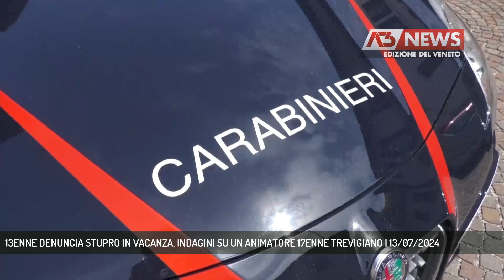13ENNE DENUNCIA STUPRO IN VACANZA, INDAGINI SU UN ANIMATORE 17ENNE TREVIGIANO | 13/07/2024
A3 NEWS Veneto 13/07/2024 - TREVISO - Massimo riserbo ed indagini in corso sulla denuncia di violenza sessuale nei confronti di una 13enne in vacanza in Salento. La giovanissima, in ferie in un villaggio turistico, sarebbe stata costretta ad un rapporto da un animatore 17enne originario del trevigiano. (Servizio di Marta Marangon) - Segui Antenna Tre anche sul digitale terrestre! Visita il sito